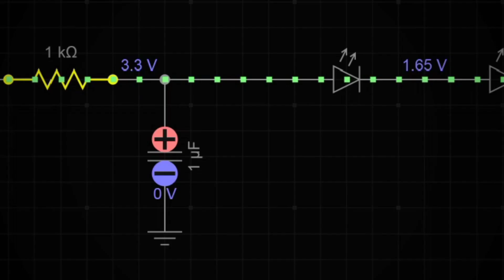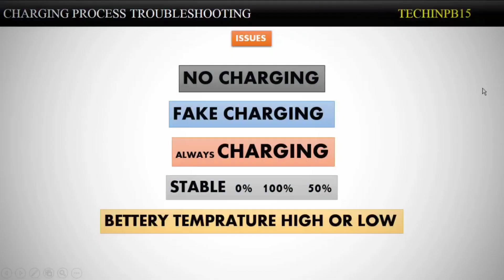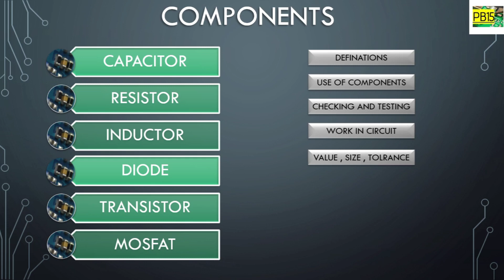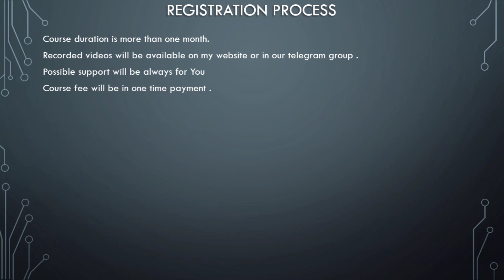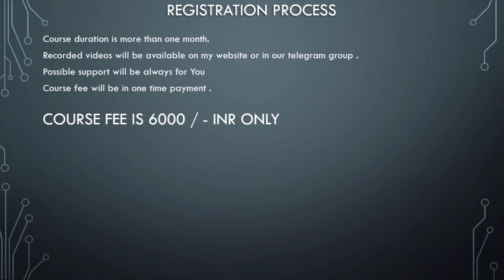10 September 2022 Online Classes Sllybus . Boost You Skills and Knowledge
lOnline Batch Deatil

Basics 1 •

Capacitor . Resistor .
Diode . Inductor .
Thermistor . Mosfet .

Basics 2 •

Connector Pins . IC pins Counting .
CPU types . Emmc Types .
Interfaces And Protocols .
Charging And Battery Connection Pin Details .
Multimeter proper Use .

Basics 3 •

BQ based Charging Process & troubleshooting .
Touchscreen Working & Troubleshooting .
6 Pin Backlight driver Working & Troubleshooting .

BUY BASICS VIDEO PACKAGE AT PRICE _ 2700/₹

17 VIDEOS OF BASICS..

WORKING PROCESS + TROUBLESHOOTING

Advance 1 •  ( 4 VIDEOS PURCHASE - 1200/₹  )
1. PMI Charging System
2. MTK Charging System
3. S2 Samsung Charging System
4. Quick Charging Concept

Advance 2 • ( 4 VIDEOS PURCHASE - 2100/₹ )

1. Single Power Concept
2. Dual Power Concept
3. Triple Power Concept
4. Logic Section ( Dead Recovery )

Advance 3 • ( 4 VIDEOS PURCHASE - 1800/₹ )

1. LOW BOOTING DEAD ( DC READING )
2. HIGH BOOTING DEAD ( DC READING )
3. ZERO CONSUMPTION DEAD ( DC READING)
4. OTHER DC GUESSING ( BASED ON EXPERIENCE )

Advance 4 • ( 3 VIDEOS PURCHASE - 1000/₹ )

1. LCD Display Graphics Working + ts
2. LED Display Graphics Working + ts
3. Backlight Of LCD & Amoled Disp. Light

Advance 5 • ( 2 VIDEOS PURCHASE - 700/₹ )

1. WiFi working And Troubleshooting
2. Bluetooth Working & Troubleshooting

Advance 6 • ( 4 VIDEOS PURCHASE - 2000/₹ )

1. Sim Card Working & Troubleshooting
2. SD.Card
3. NETWORK SECTION Working + TS
4. WTR Based + SDR Based

Advance 7 • ( 1 VIDEO PURCHASE - 400/₹ )

1. CAMERA Section Working + Troubleshooting

Advance 8 •  ( 3 VIDEOS PURCHASE - 1800 )

1. Dead Testing QC based
2. Dead Testing MTK based
3. Dead Testing Samsung Based .

COMPLETE ADVANCE VIDEO PACKAGE PURCHASE AT 8000/₹ ( Always calling Support Promise )
With Some Live 10000/₹

All Concepts Videos Are Free For My Old Students.
of last 5 batches ..

Upcoming Updates Will be Free For my Students
Cont. 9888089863 same on WhatsApp